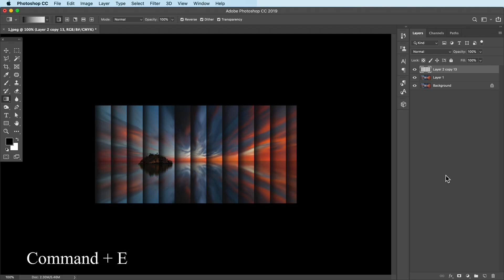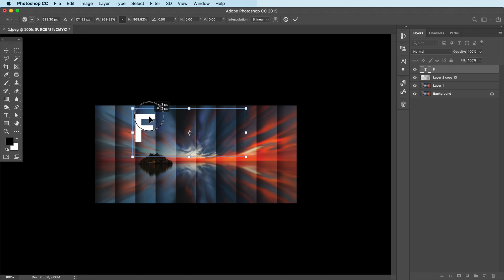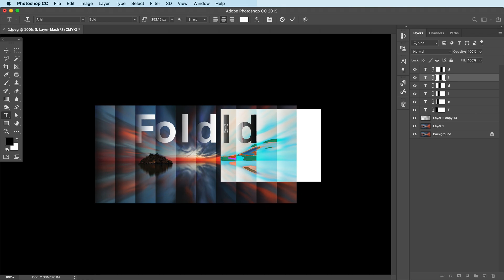How to Create Folded Paper Effect in Photoshop?